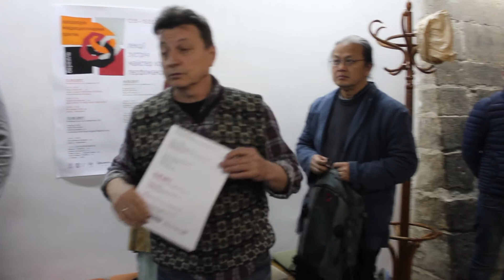Уляна Кульчицька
Лабораторія міждисциплінарних практик. Львів. Перфоманс. 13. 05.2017.